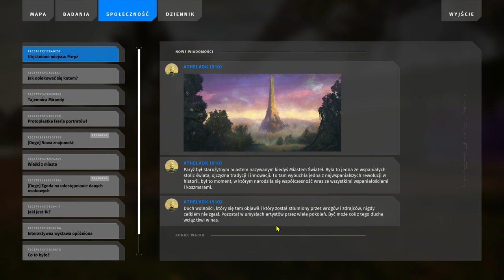Talos2 2024 07 24 11 15 22